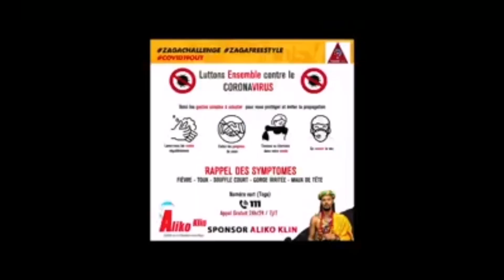ZAGA CHALLENGE:VOICI LES 3 GAGNANTS AVEC LEURS PRIX DÉCERNÉS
Voici enfin le top 3 des meilleurs freestyles du Zaga Challenge pour les artistes underground...